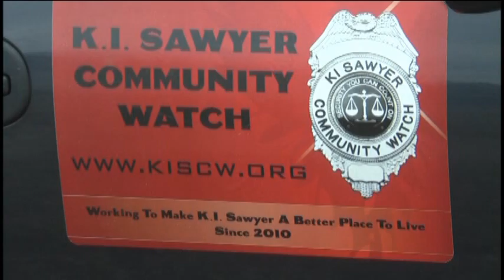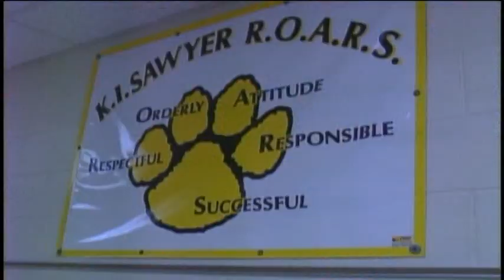KI Sawyer then and Now Part 2